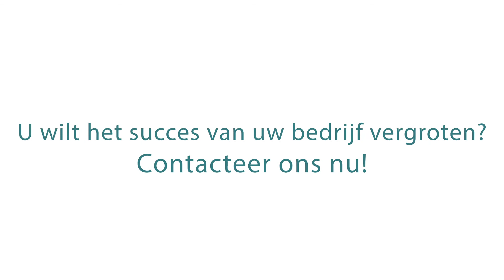FAQ video - Play4Growth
Zoek jij een manier om jouw bedrijf in de kijker te zetten? Video is nog altijd de meeste aantrekkelijke vorm van online content. kan jou helpen met instructievideo’s, vlogs, klantengetuigenissen, faq-video's en nog veel meer.

De opkomst van apps als tiktok en de shift naar instagram-tv zijn zijn het bewijs: video is nog steeds de meest aantrekkelijke manier is om online content aan te bieden. Online video’s hebben namelijk een hoog engagement. Niet alleen op sociale media, maar ook op websites. Daarbovenop geeft het je enorm veel controle over de manier waarop je jouw verhaal vertelt. Daarin zijn de mogelijkheden ook breder dan je zou denken.

Met een goede bedrijfsfilm en een paar faq-video’s zijn een goede basis voor elke website. Daarmee creëer je duidelijkheid over je service, je toont de kwaliteit die je levert en wat het verhaal van jouw bedrijf is. Als eerste contactmoment met potentiële klanten is het ook erg waardevol omdat er meteen een gezicht verbonden wordt aan jouw merk. Mensen kopen namelijk graag van mensen. Die connectie is erg belangrijk.

De volgende fase in jouw contentplan kun je invullen met vlogs en productvideo’s. Met een goede vlog wordt je bedrijf als influencer in de markt gezet. Je deelt interessante evoluties met je klanten en volgers en zorgt daarmee dat je “top-of-mind” blijft. Het geeft je kijkers ook inzicht in jouw als expert in je vakgebied. Het geeft ook opportuniteit om in te spelen op trends. Het commentaar vak geeft je voeling met wat er leeft onder je potentiële klanten. Zo blijf je als bedrijf steeds bij in een snel evoluerende markt.

Een productvideo zorgt ervoor dat jouw aanbod als bedrijf steeds up-to-date is en dat klanten op de hoogte zijn. Om je product video’s te ondersteunen kun je ook instructievideo’s (of how-to video’s) laten maken. Ze helpen consumenten verder en zorgen voor recurrent webverkeer. Zo versterk ook ook de positie van jouw bedrijf als kenner van je goederen en diensten.

Omdat de mogelijkheden zo breed zijn werkt met pakketten. Door op systematische wijze video’s te maken creeër je een conversatie met je klanten en zorg je voor een manier om je sociale media uit te bouwen. Video is daarvoor nog steeds de beste manier. Start vandaag nog met je contentstrategie. VlogService is de partner die je kan helpen groeien met video.